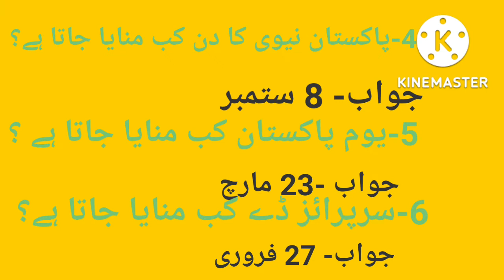Tarekhe e Pakistan k hawaly Sy malomat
Tarekhe e Pakistan k hawaly Sy malomat eham sawalat r on k jawabat